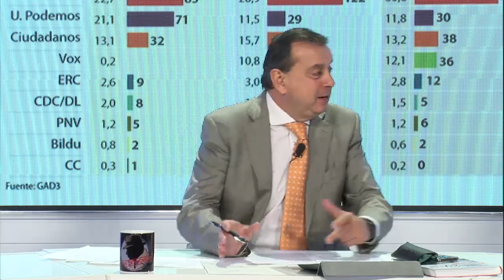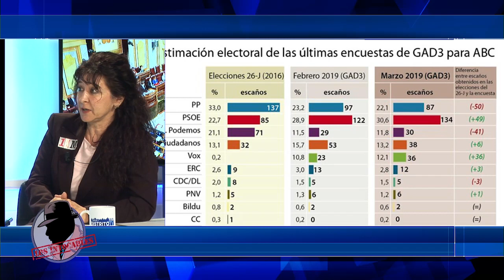A. RUBIO: "No entiendo esa pasión desaforada por Sánchez después de las mamarrachas que ha hecho"